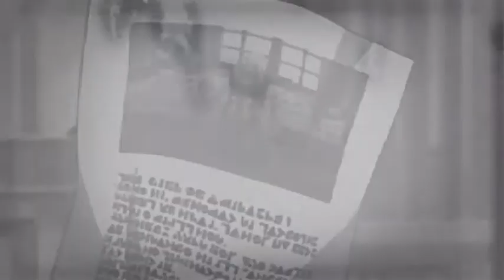Rectify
Alternate Title: Blinder Audacity
Footage: Neo Angelique Abyss
Artist: Porcupine Tree